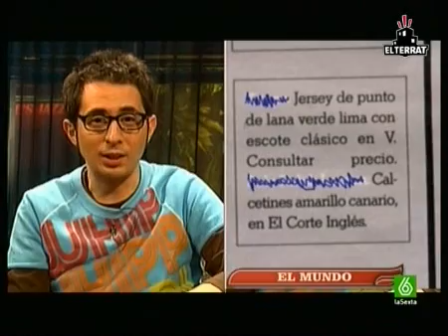BUENAFUENTE 377 - Bertovisión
Berto nos trajo en esta ocasión un reportaje fotográfico de El Mundo en el que aparece un modelo que según Andreu sufre una enfermedad, el llamado gigantismo muscular.